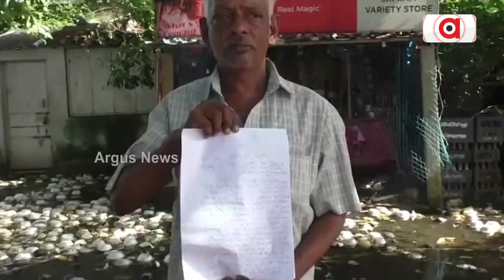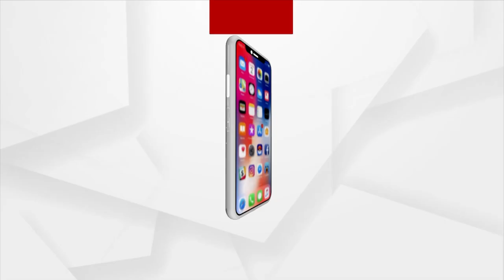Water Logged Infront Divyang's Shop In Sathipur